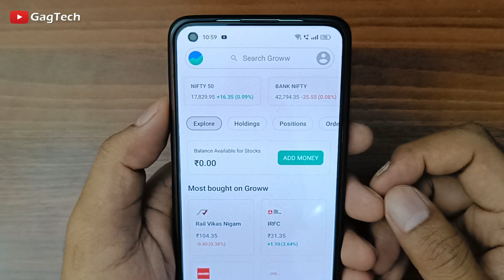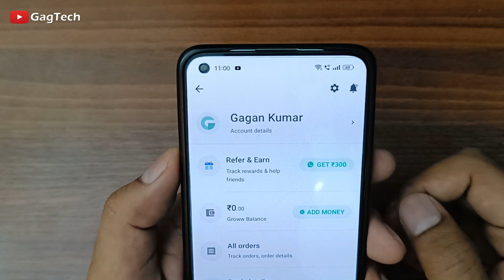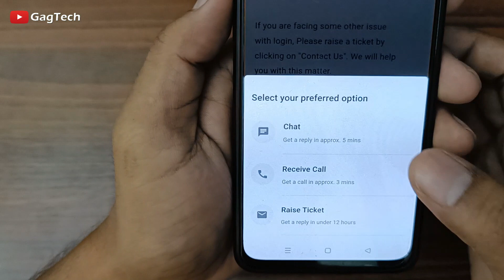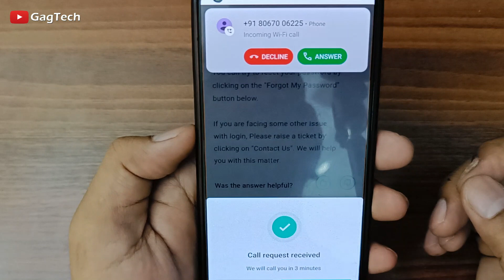How to contact to groww app customer care | Groww Customer Support | Groww Contact no